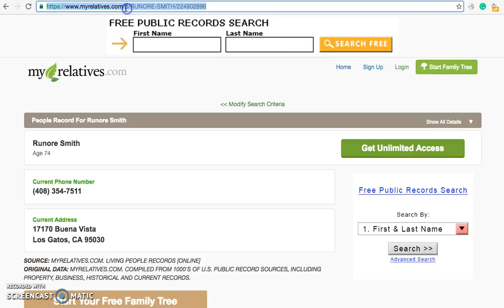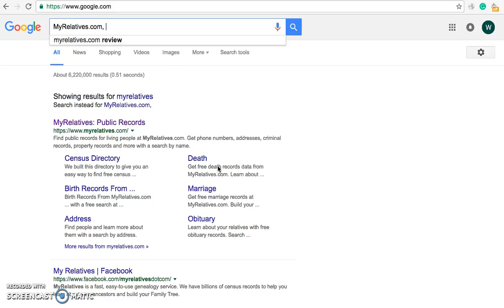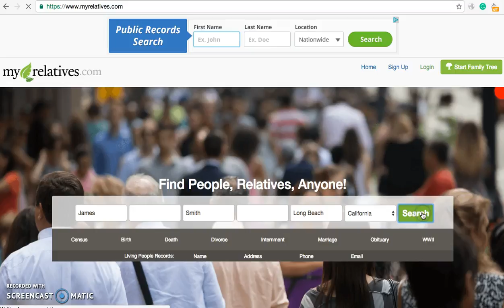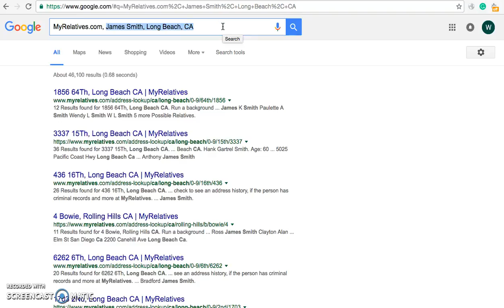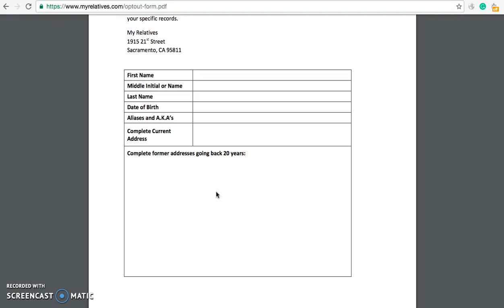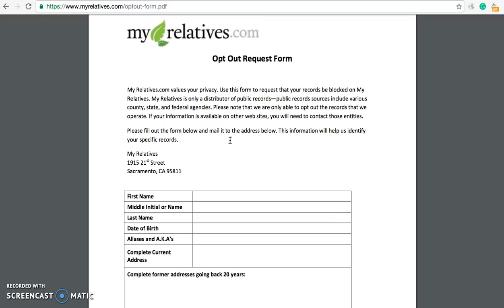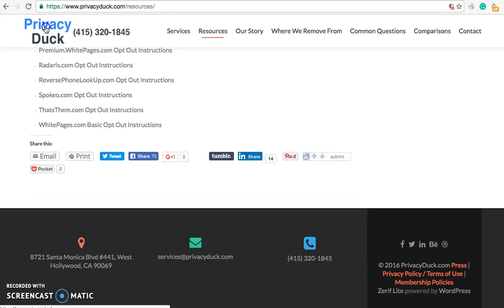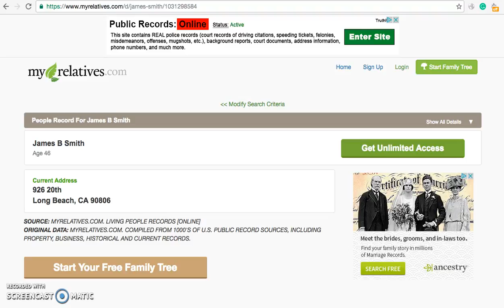PrivacyDuck - How to Opt Out of MyRelatives.com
Opt out and delete your personal information, including name, age, and address, from MyRelatives.com in this step-by-step tutorial from PrivacyDuck founder Will Mcadam.

Mail to:

My Relatives
1915 21st Street